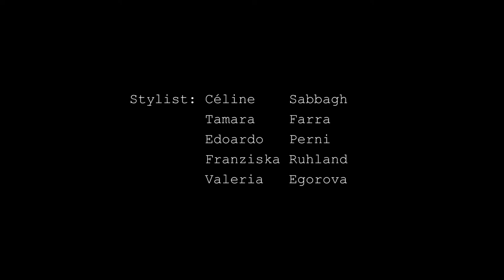Tripping- Fashion Movie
Fashion Video Inspired by Bjork

Credits:
Styling:  Tamara Farra- Celine Sabbagh-Edoardo Perni- Franziska Ruhland- Valeria Egorova

Video Production: Giacomo Ramadoro- Enrico Paladino- Giovanni Crudele
Model: Tatiana Pelosin- Nico
Photographer: Selena Ramondo
Hair/Make up: Illaria Scamuzzi